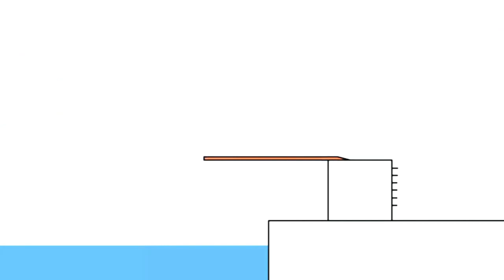29 травня 2021 р.